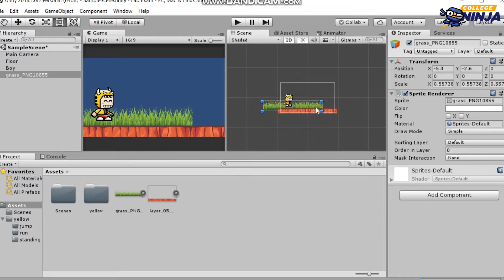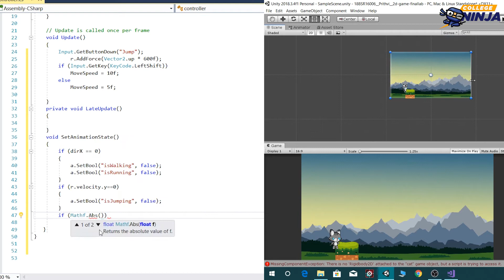Gaming – The Inside Story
Gaming is more than just coding characters into a story. It is about building the story and taking it forward through visuals that a gamer controls. Here's a brief look at all that goes into creating a compelling and successful game.